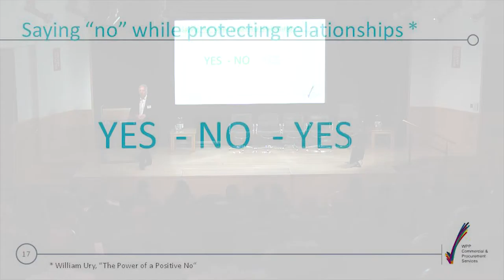The IPA Commercial Conference 2016: Tom Kinnaird - How To Say No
On Wednesday 6 July, advertising and communications agency leaders, practitioners and finance professionals, gathered at the IPA Commercial Conference 2016 to explore the two fundamental issues that underpin all other commercial considerations: strategic pricing and management confidence.

WPP Procurement Director Tom Kinnaird pulled back the curtain on the games procurement play with agencies - and demonstrated how well they are working, using the concepts of ethical drift and procurement conditioning.